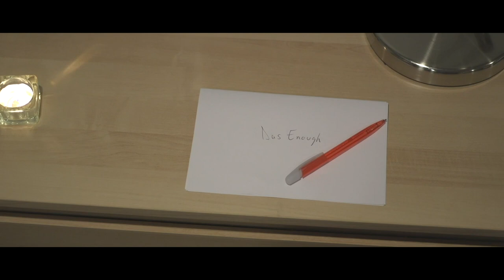wake up, a short film.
wake up is both an audio and visual project, created by Leuca.
available everywhere.

directed: Leuca & zx philmz
shot/edited: zx philmz
director of photography: zx philmz
starring: Leuca
music department: Leuca, Goldchain, Mike Green, Lauren Legato, Tyler Shick, @esdotleaks316
special thanks: Veronica Jewels Grullón, Mr. G, Brandon Garran, Macaiah Mckie, Ciarra Beckles-Monsanto, Kelvin Monsanto